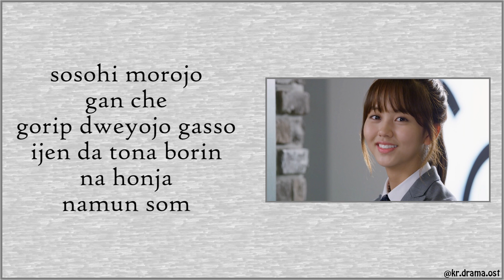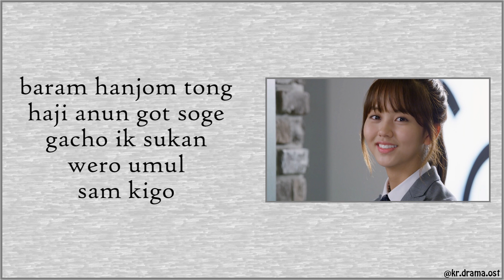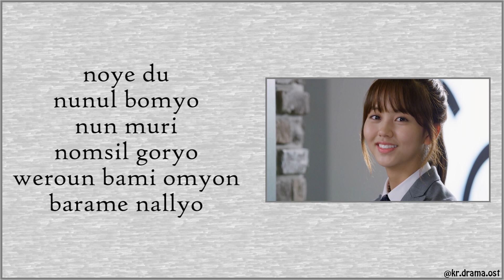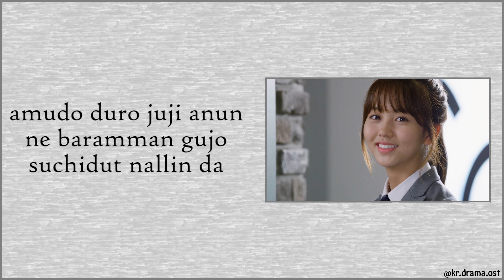[Easy Lyrics] Baechigi Feat. Punch - Blow Away (Who Are You: School 2015 OST Part 2)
Baechigi Feat. Punch - Blow Away
Who Are You: School 2015 OST Part 2

Drama : Who Are You: School 2015
Starring : Kim So-hyun, Nam Joo-hyuk, Yook Sung-jae
No. of Episodes : 16
Release Date : April 27 - June 16, 2015